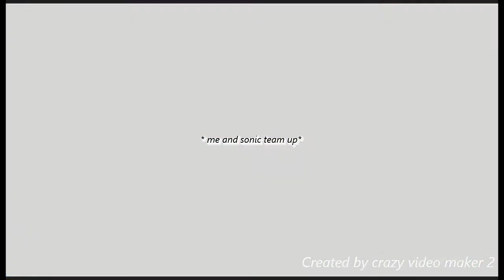The Adventures Of Johnathon rice Sonic lost World part 6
HERE part 6, but vemon and his army and make matter worse my wife is in danger.